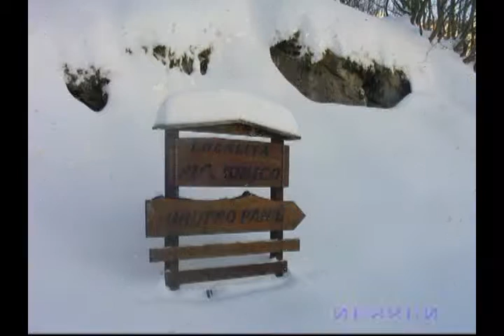LA PANIA D'INVERNO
LA PANIA D'INVERNO ,FOTO BELLISIME DI UN PAESAGGIO FANTASTICO SOTTO METRI DI NEVE